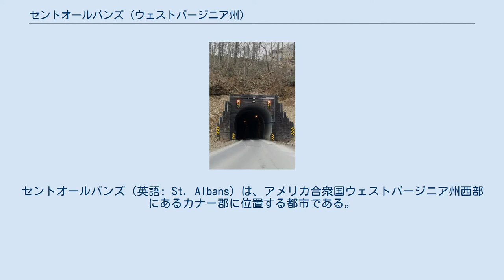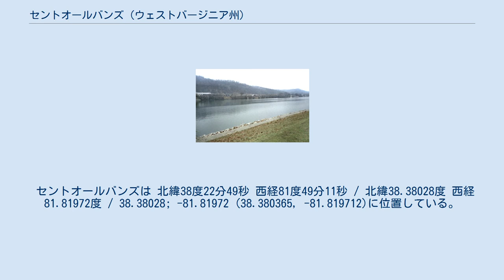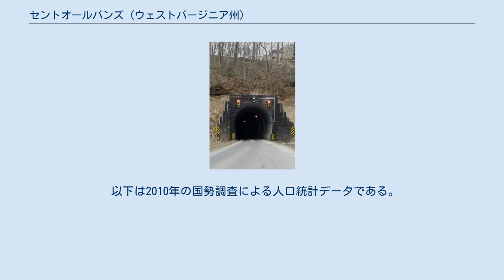セントオールバンズ (ウェストバージニア州)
カナー郡_(ウェストバージニア州)
セントオールバンズ（英語: St. Albans）は、アメリカ合衆国ウェストバージニア州西部にあるカナー郡に位置する都市である。
カナー川とコール川が合流する地点にある。
2010年国勢調査での人口は11,044 人だった。
 アームストロング・トンネル、1900年頃建設、郡道を通す セントオールバンズは1816年に町が作られた。
当初は初期開拓者であるフィリップ・トンプソンにちなんで「フィリッピ」と呼ばれていた。
その後、この地域と川がサミュエル・コールによって発見されたので、コールズマウスに変更された。
1868年、町は「カナーシティ」という名称で法人化された。
さらに1872年、チェサピーク・アンド・オハイオ鉄道のH・C・パーソンズによって、その生まれ故郷であるバーモント州セントオールバンズの名前が採られた。
そのバーモント州の町は元々イングランドのハートフォードシャーにあるセントオールバンズから採られていた。
その名の元である聖アルバヌスはイギリスのキリスト教徒として初めて殉教した者と考えられている。
 セントオールバンズは 北緯38度22分49秒 西経81度49分11秒 / 北緯38.38028度 西経81.81972度 / 38.38028; -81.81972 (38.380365, -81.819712)に位置している。
 全国的な旅客列車を運行するアムトラックが週3回、近くのチャールストン駅に列車「カーディナル号」を停車させている。
この駅はカナー川の南岸、マッコークル・アベニュー350にある。
 カナー・バレーにはカナー・バレー地域交通局がバス便を運行している。
 イェーガー空港がチャールストン都市圏の商業空港である。